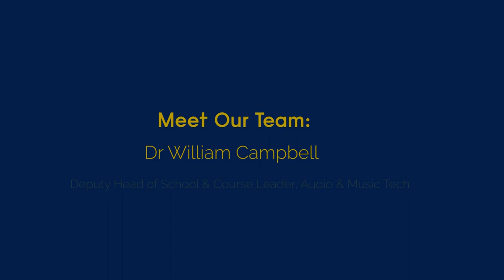MMT Podcast #002: Meet Deputy Head of CSCI, Bill Campbell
Students introduce and interview course leader for Audio & Music Technology and deputy head of Cambridge School of Creative Industries, Dr William Campbell.

Produced by Cambridge Creative Cast for Cambridge School of Creative Industries 2020.

CONTENT PRODUCER: LAURA READ